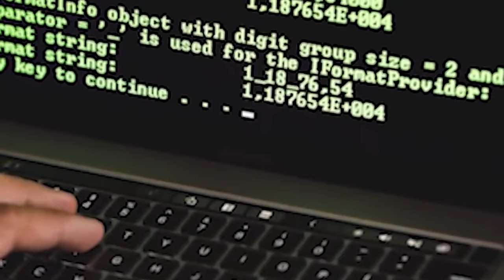kem ki pulit na uttarkhand ia ka briew ba lilam tuh ia ki kynthei muslim ha online